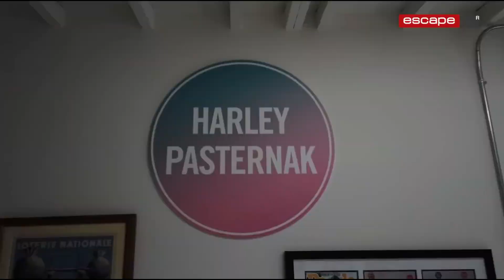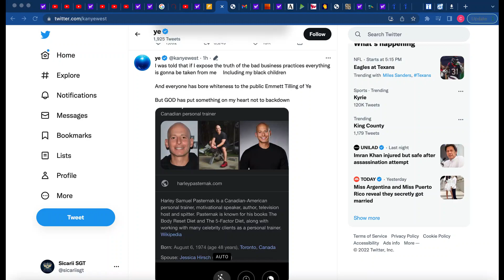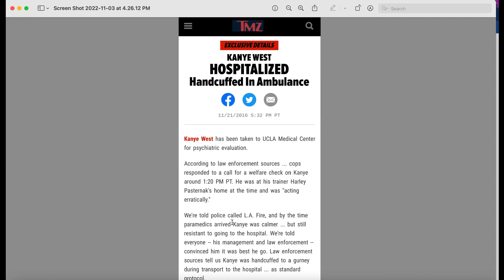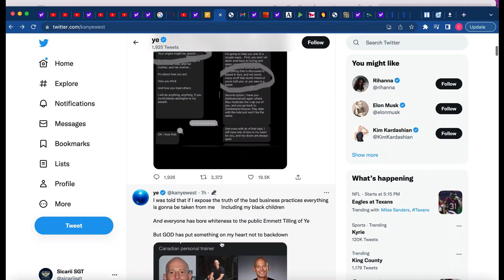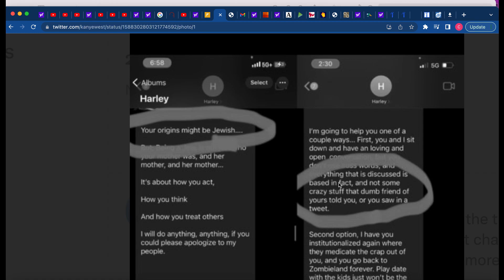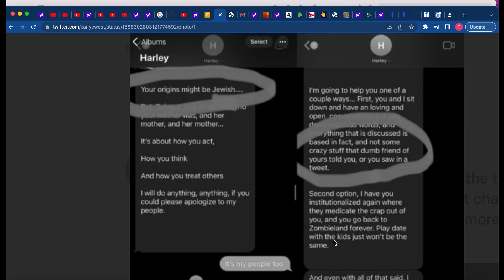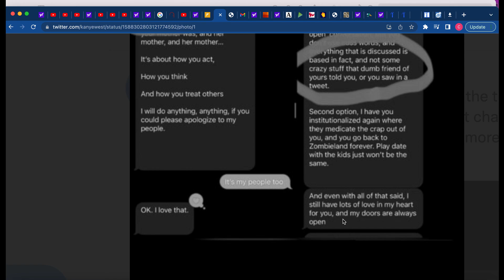KANYE EXPOSES CELEBRITY TRAINER HARLEY PASTERNAK